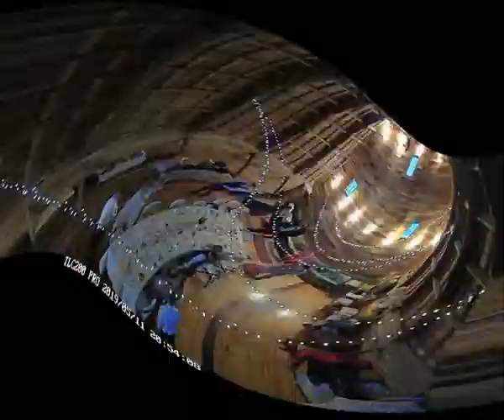Bird's Eye View of Prom Dinner at Barn 2019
Shelley High School Prom Dinner at the Big Red Barn!